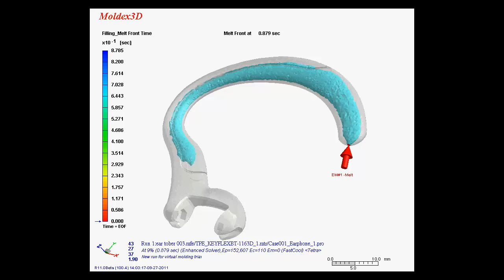Moldex3D Italia - GAIM Gas Assisted Injection Molding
Stampi ad Iniezione con assistenza di Gas GAIM visualizza il comportamento di fluidità quando il gas viene iniettato nella cavità dello stampo attraverso l'entrata del fluido e/o altro ingresso per gas specifico. Gli utenti possono prevedere i problemi tipici GAIM, come effetto impronta/diteggiatura, soffiaggio, o l'effetto d'angolo.